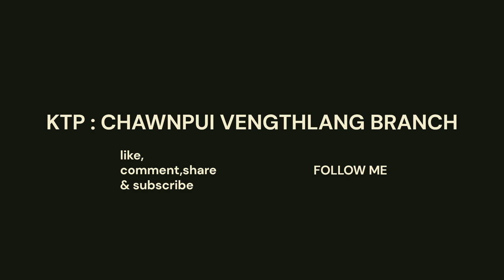An Open letter | 2nd Session | Johana Group Night